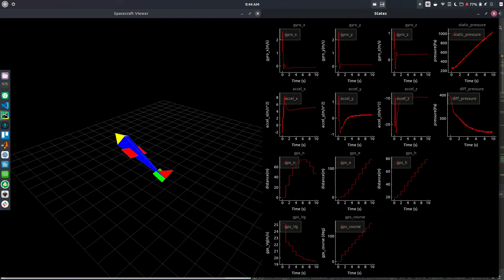ECEN674 - Chapter7Demo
Implementation of various sensor dynamics a controlled MAV system.